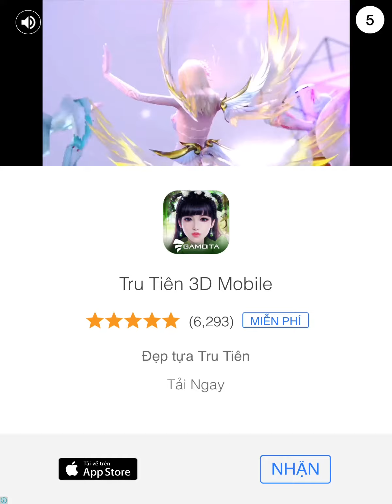Playing the Akinator 😏😏